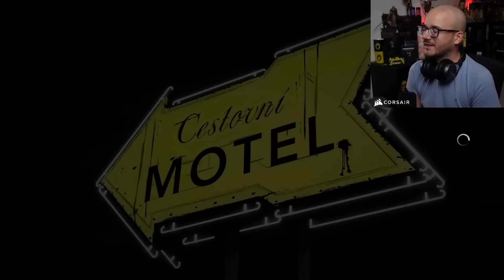Ráj na farmě - Telltale's The Walking Dead | Season 1 | #2 | 13.8.2022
Právě jste viděli záznam streamu od CzechClouda ze hry Telltale's The Walking Dead na YouTube kanálu CzechCloud Streams, který primárně archivuje vybrané části z CzechCloudových streamů.

Pokud nám chcete poskytnout starší záznam nebo máte dotaz k záznamům, napište nám na: